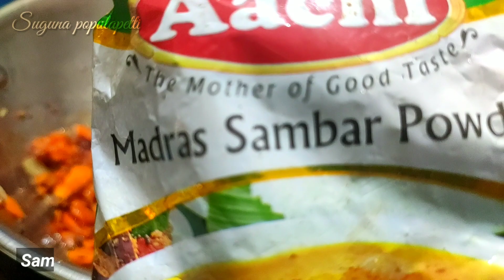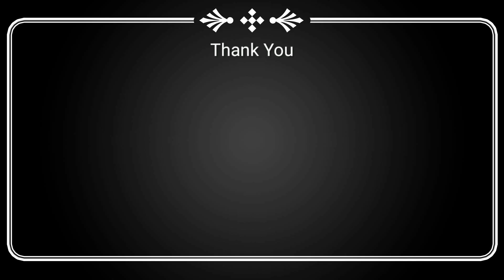చపాతీ లేధా రైస్ కి పర్ఫెక్ట్ టేస్టీ క్యారెట్ ఫ్రై ఇలా చేస్కోండి | Easy Carrot Coconut Fry